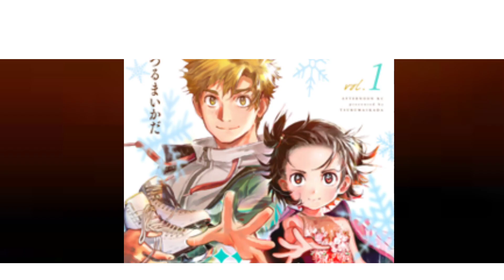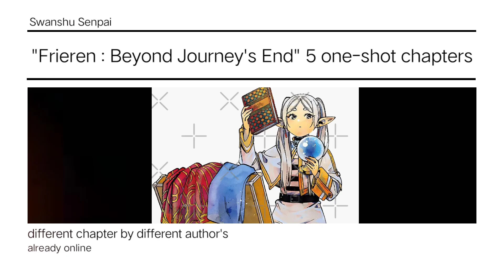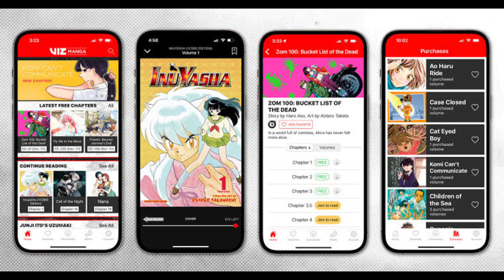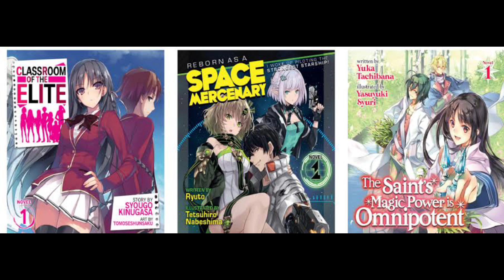Anime News #43 (Hindi) - horimiya vol 17, Bucchigiri, one piece live-action, eminence in shadow s2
43nd weekly news